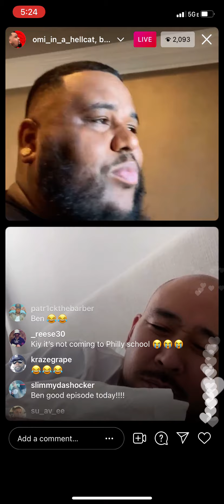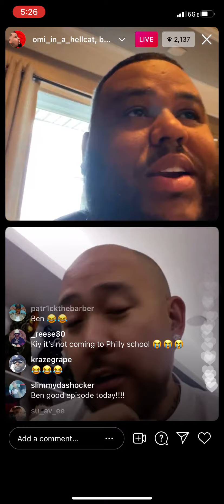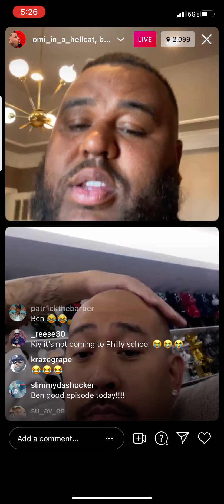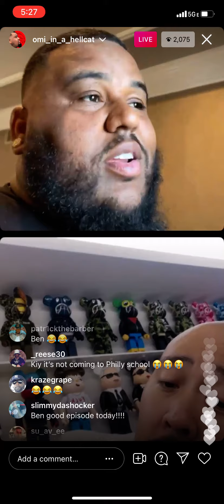OMI IN A HELL CAT CONFORMS HE’S FACEING 18.5 YEARS IN PRISON ONLIVE WITH BEN BALLER TO DAY 8/5/2021